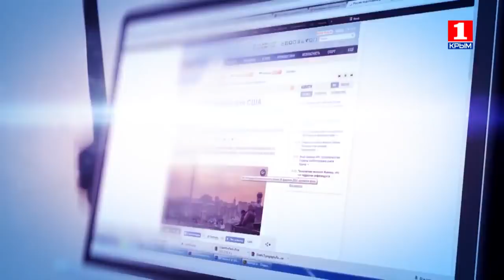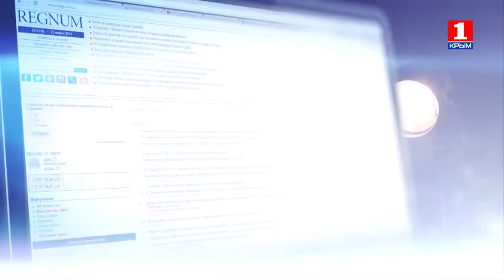Информационная война 9 марта о гаданиях, предикции будущего и сценаристах-планировщиках